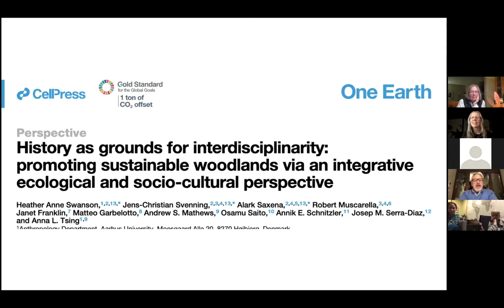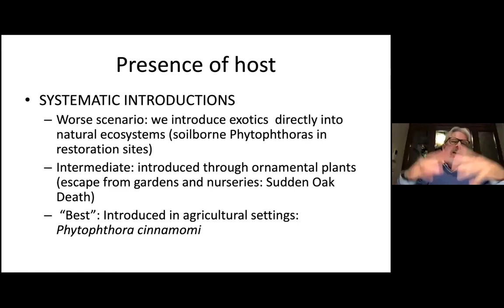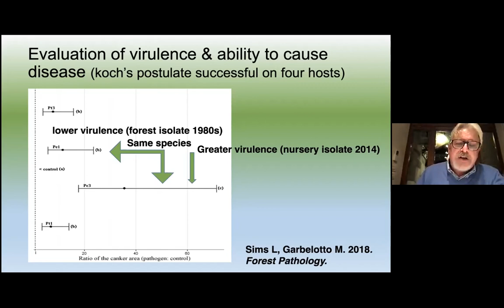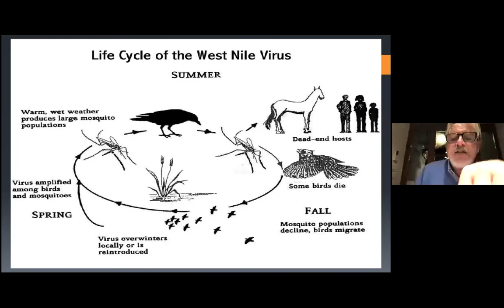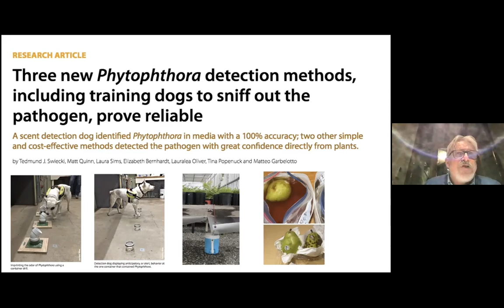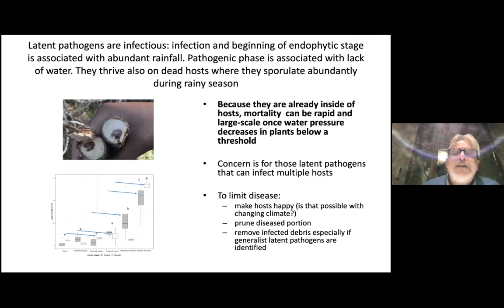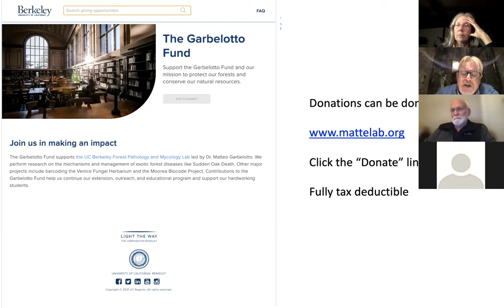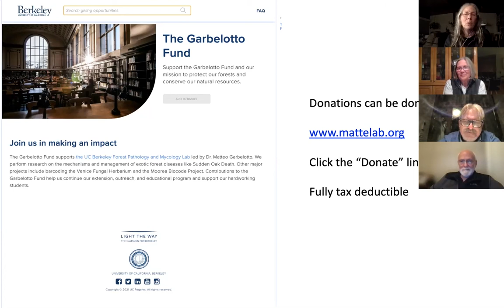Green Friday: Matteo Garbelotto on How Human Impacts Are Amplifying California Tree Diseases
On November 12th, 2021, Matteo Garbelotto presented “The Intersection of Climate Change, Anthropogenic Pressure, and Emergent Diseases is a Major Threat to California Trees” to the Sierra Club SF Bay Chapter’s Green Friday audience. His talk explores four types of tree pathogens and how together they are capable of reshaping the distribution, composition, and structure of California forests within a single human generation.

This program is part of our Green Friday series. Join us on the second Friday of each month at 7:30pm PT for educational and entertaining presentations on some of the most interesting and important environmental issues of our time. To find upcoming live programs, see our calendar

Matteo Garbelotto is a Cooperative Extension Specialist and Adjunct Professor at U.C. Berkeley and the director of the Forest Pathology and Mycology Laboratory.